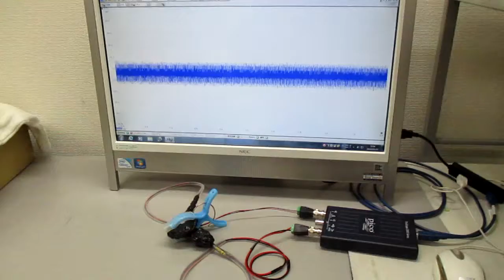オリジナル超音波実験 ultrasonic-labo